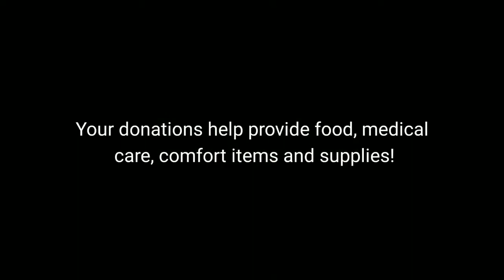May 10, 2019 at 6_20 am